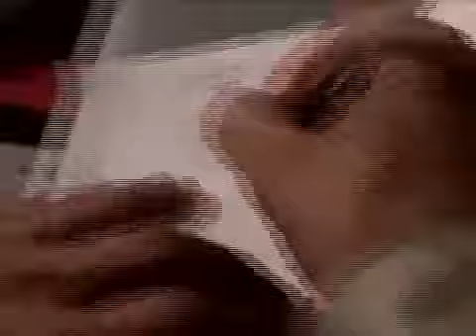Les grands classiques : Normand L'Amour - Chat Mort